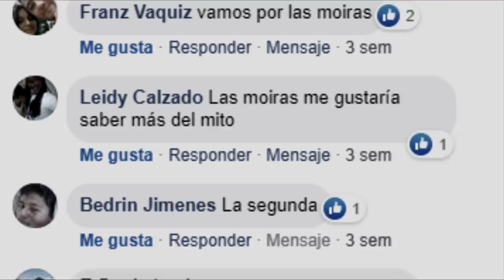MOIRAS, HILANDERAS del DESTINO | MITOLOGÍA GRIEGA | Sello Arcano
Las Moiras eran las personificaciones del destino. Sus equivalentes en la mitología romana eran las Parcas o Fatae, las Laimas en la mitología báltica y las Nornas en la nórdica. Vestidas con túnicas blancas y de semblante imperturbable, su número terminó fijándose en tres.

Cloto hilaba la hebra de vida con una rueca y un huso. Su equivalente romano era Nona, originalmente invocada en el noveno mes de gestación.

Láquesis medía con su vara la longitud del hilo de la vida. Su equivalente romano era Décima, análoga a Nona.

Átropos era quien cortaba el hilo de la vida. Elegía la forma en que moría cada hombre, seccionando la hebra con sus «detestables tijeras» cuando llegaba la hora. En ocasiones se la confundía con Enio, una de las Grayas.8 Su equivalente romano era Morta (‘Muerte’), y es a quien va referida la expresión "la Parca" en singular.

La palabra griega moira significa indistintamente ‘destino', ‘parte', ‘lote' o ‘porción', en referencia a su función de repartir a cada mortal la parte de existencia y de obras que le corresponden en el devenir del cosmos. Controlaban el metafórico hilo de la vida de cada ser humano desde el nacimiento hasta la muerte, y aun después en el Hades.